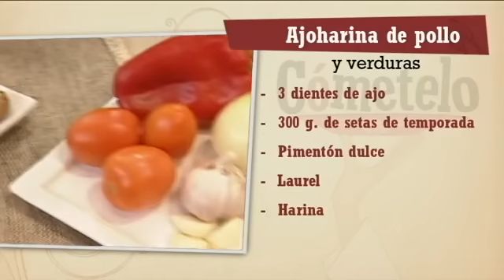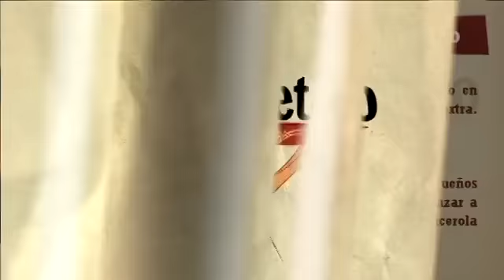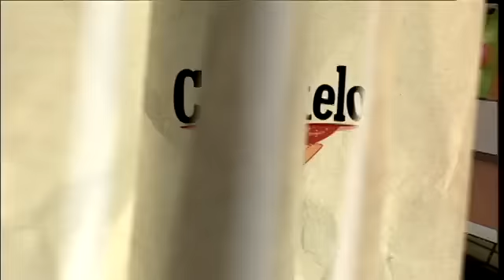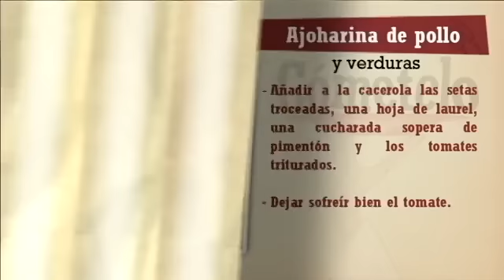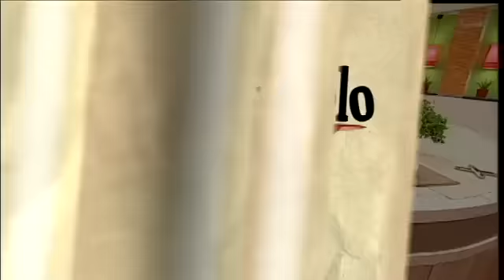Cómetelo | Ajo harina de pollo y verduras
Para el plato Enrique Sánchez ha empleado dos pechugas de pollo grandes, dos patatas grandes, 300 g. de setas de temporada, una cebolla, un pimiento verde, un pimiento rojo, tres dientes de ajo, tres tomates, laurel, pimentón dulce, cinco cucharadas de harina, aceite de oliva virgen extra, sal y pimienta. Gran parte de los ingredientes son de los huertos sociales de Antequera (Málaga)